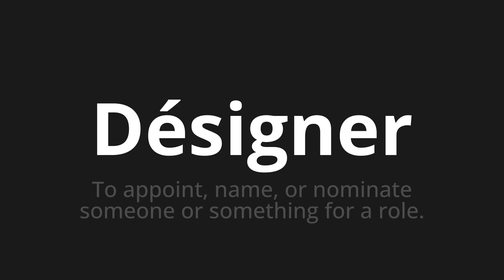How to pronounce Désigner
🌍 Learn a new language now Master the Pronunciation of 'Désigner Which means designate' - which means : To a boost, name, or nominate someone or something for a role. 📝 with @HTPronounce 🎓🗣️ - [Your Guide to French]

Learn to pronounce 'Désigner' perfectly in French with our easy and engaging tutorial by @HTPronounce! 📖📽️ In this comprehensive video, we provide you with native speaker examples 🗣️👂 and phonetic breakdowns 🎵 to ensure you get the pronunciation just right.

How to say Designate in French